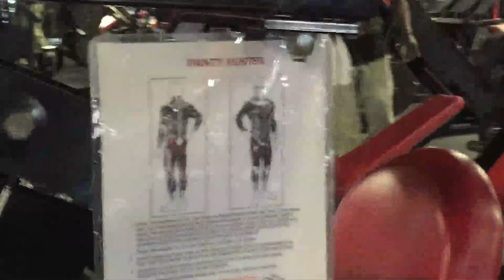Vlog #4 - Competitive Breed :Athlete Series Ep. 2- Legs w/ Korey 'Gunzzz" Gonzalez WNBF Pro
Vlog #4 - Competitive Breed : Athlete Series Ep. 2: Crushing Legs & PWO Moe's w/ Korey 'Gunzzz' Gonzalez WNBF Pro

0:30 - 4:55  - (background info on Korey etc)
4:56 - 5:14  - Competition Pics
5:40 - 17:17  - Training
17:18 - End PWO Food Gainzzz @ Moe's

Sparta Gym - Westbury, Long Island NY

Some background infomation on Korey's previous contest history and how we started working together.

Hypertrophy Leg Session, some of the most intense sets wouldn't upload to the comp (too hard for the interwebzzz)

Korey Gonzalez - (@korey_aesthetics)

Competitive Breed LLC.